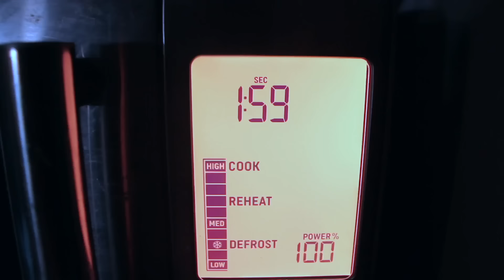I Tried Cooking a Gourmet Meal Drunk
on my hannah hart tea…

DEPOP: "andrewlowe"

FREE STUFF:
LYFT: ANDREW16159
POSTMATES: WBCAT
UBER EATS: eats-u5c6n
UBER: u5c6n

Vine: "Andrew Lowe" lol